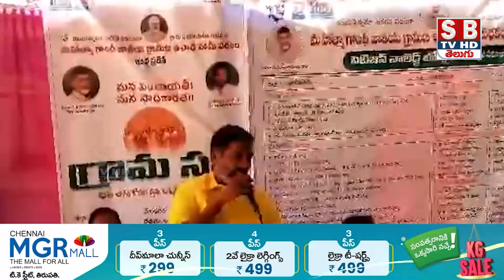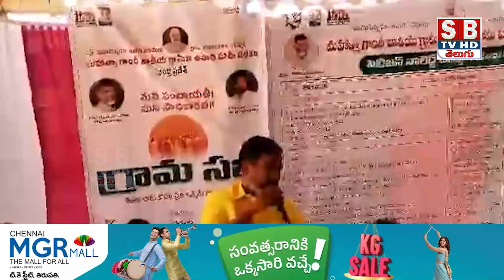kalahasti:గ్రామ సభలోపాల్గొన్న తిరుపతి పార్లమెంట్ అధ్యక్షుడు నరసింహ యాదవ్.||sbtvtirupati